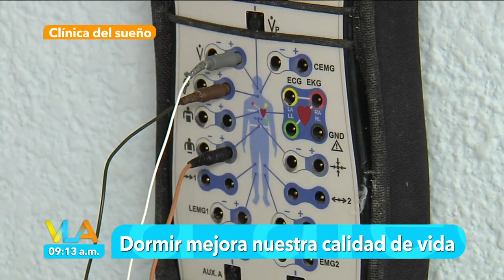¿Tienes problemas para dormir?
¡Tábata Jalil encontró la mejor solución para que dejes de contar borreguitos!